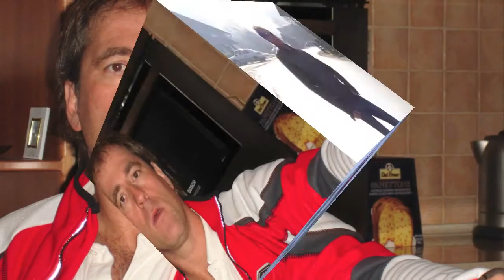Vili Resnik - Na Dan Vseh Svetih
Pesem, ki je prava v času dneva mrtvih.